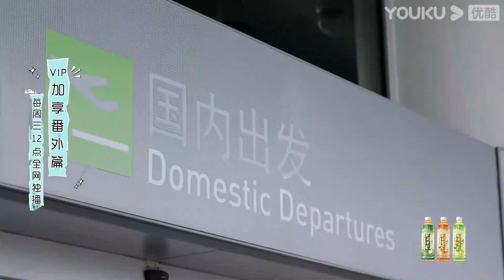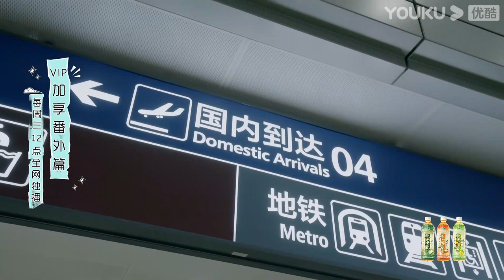花絮：春日一班飞行vlog，萌萌大秀茉莉公主cos照 | 怦然心动20岁 | 宁静/钟欣潼/杨芸晴Sunnee/李希侃/大左/萧敬腾 | 优酷综艺 YOUKU SHOW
固定嘉宾：宁静/钟欣潼/杨芸晴Sunnee/李希侃/大左/赵天昊/王正卓/朱非儿/张浩昕/马文轩/阿侯阿婕/董晚辉/刘子萌/许杰为/倪江慧 飞行嘉宾：萧敬腾

Update schedule: Update 1 EP & 1 Extended Version at 6 pm(UTC+8) every THUR. Join YOUKU membership to get early access and exclusive content: Enjoy 1 EP & 1 Extended Version & 1 Bonus EP at 12:00 noon every WED.
更新时间：每周四18点(UTC+8)更新1期正片&纯享版；加入优酷会员每周三中午12点抢先看更新，并额外享受会员版福利。